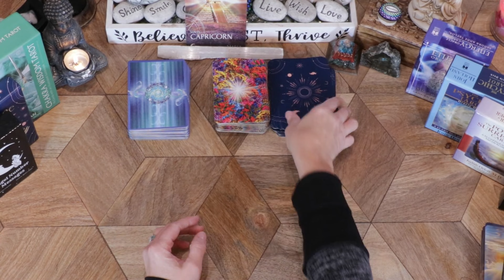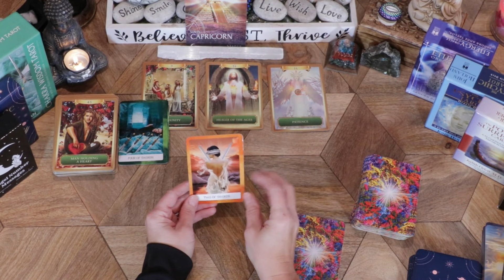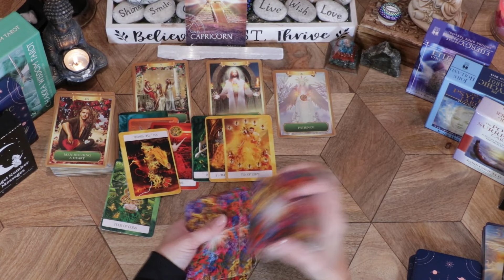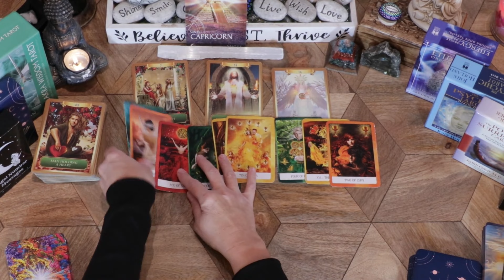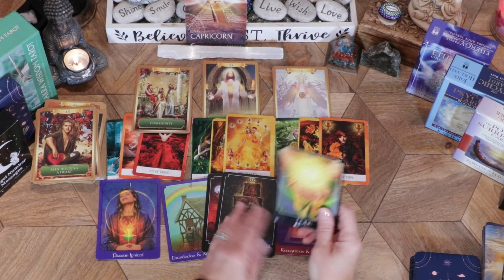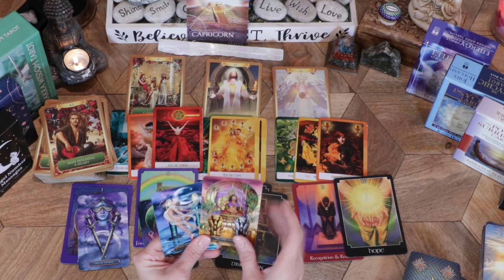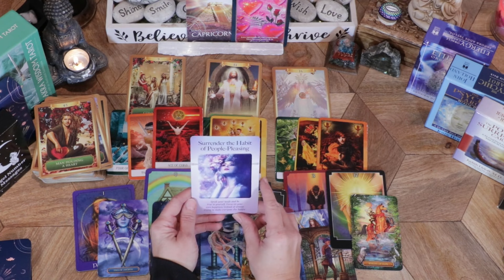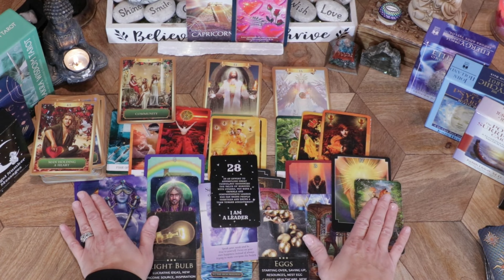CAPRICORN! FEB 2024 MONTHLY READING! A decision needs attention! New opportunity brings joy & love!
Capricorn - February 2024 Monthly Reading!

Tarot & Oracle Card Decks used for this specific reading.

-The Psychic Tarot Oracle Cards: a 65-Card Deck, plus booklet!
-The Power of Surrender Cards: A 52-Card Deck to Transform Your Life by Letting Go
-The Chakra Wisdom Tarot: 78 Cards with Illustrated Guidebook
-Fortune Oracle: 36 Gilded Cards and 88-Page Book

-  Manifest Success Career and Money Oracle Deck of Black and Gold Charms Tarot Cards